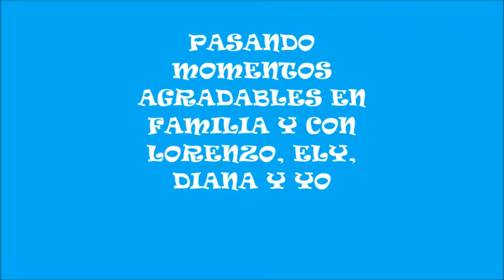CON DIANA DE AREQUIPA :)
LA PASAMOS BIEN Y ELLA TAMBIEN...:)